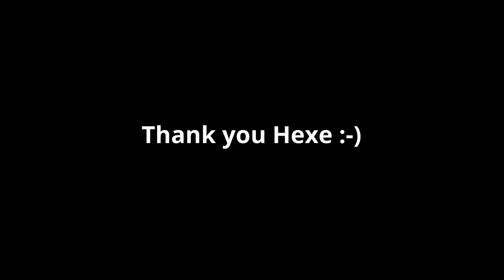DMWYD HEXE intermediate